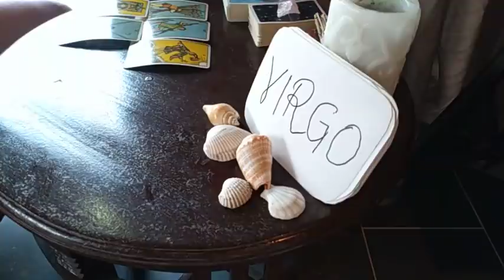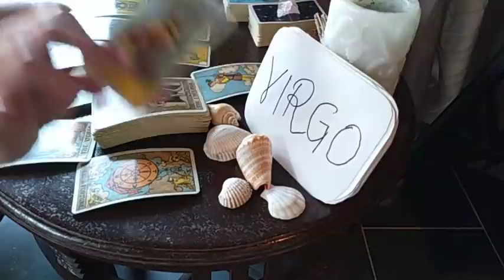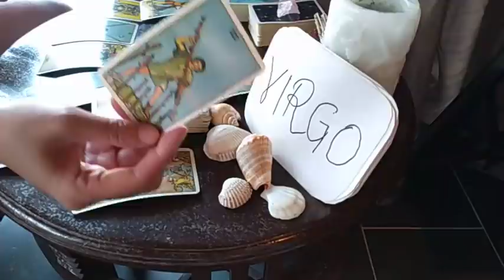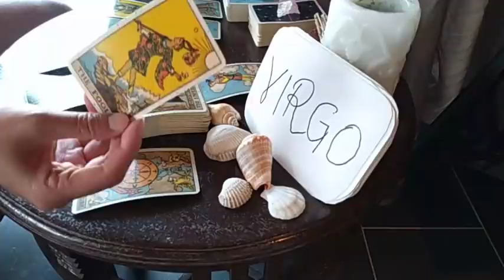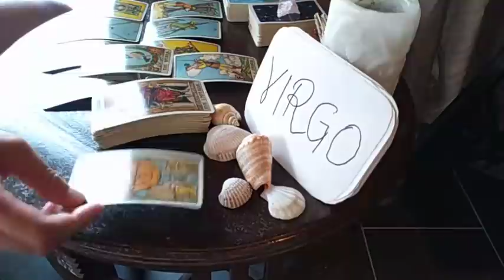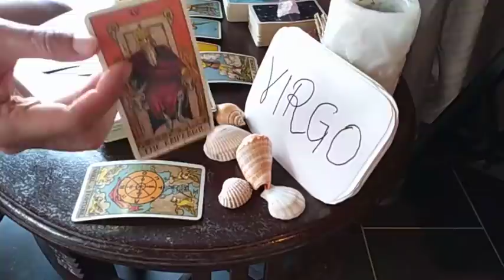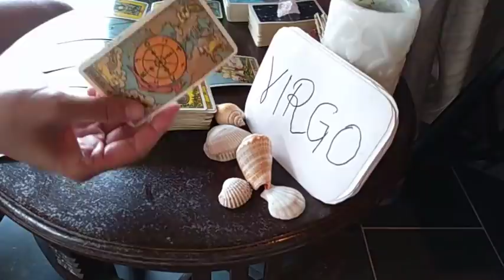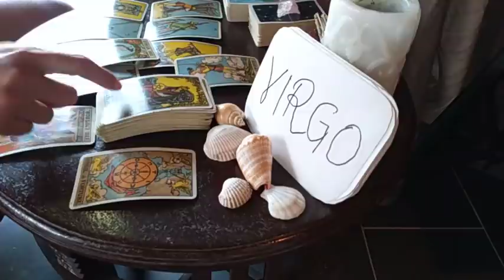VIRGO 💫 PEOPLE SECRETLY THINK U ARE MAKING YOUR DREAMS COME TRUE AND.. 💫 APRIL LOVE MONEY TAROT